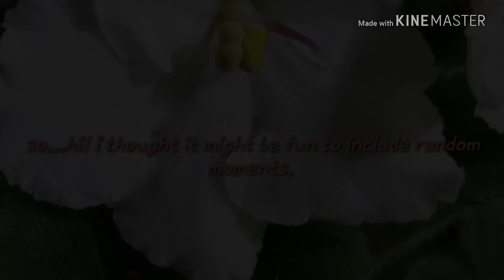Random clips that originally didn't make it